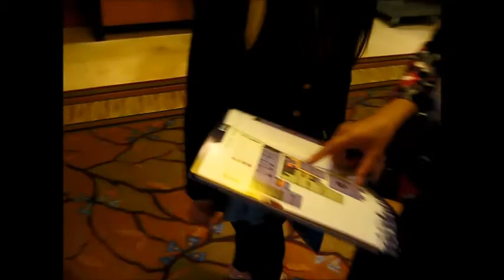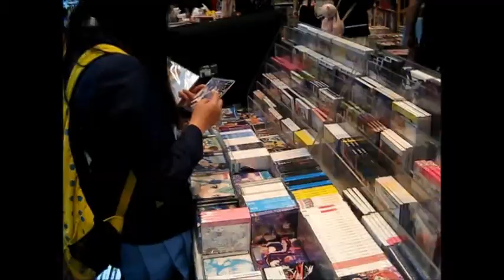Kumoricon 2014 Video 3 Saturday Evening (MM)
Kumoricon 2014 - Video 3 Saturday Evening

Vendors (Red Lion), , and Walking in the Park at night and exchanging hugs, and Karaoke - Pokemon being sung to Professor Oak ! LOL
Saying goodnight to one of our five Nagama that left for the evening.
And Midori closing the night out with a beautiful song in perfect Japanese.  (But I had to remove it because of Copyright :(  ).
Can you find yourself or your friends? Please let me know !

The Cosplay of our Nakamas (More than friends/One Piece):
-- William (drmoynihan) - Professor Oak
-- Midori - Pretty Japanese Lady in Yukata (I called her "Ash's Mother")
-- Sunday - K-ON Band member
-- Tyler - Naruto
-- Kristen - Japanese school girl  (Kristen - please message us)

Professor Oak was greeted the most by name.
Naruto got the most hugs.
Japanese school girl gave the most hugs.
K-On Band Member knew the most manga stories.
Pretty Japanese Lady sang the best karaoke.

Kumoricon 2014 was so much fun.